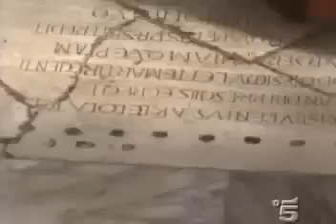San Francesco dal Papa